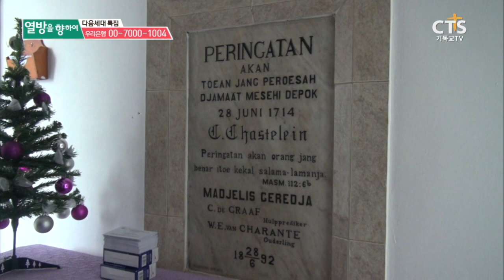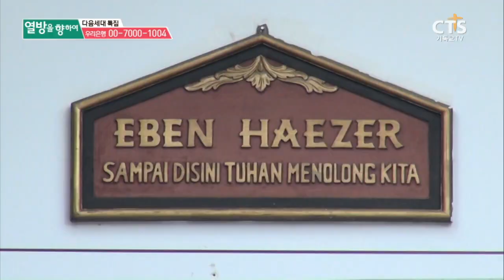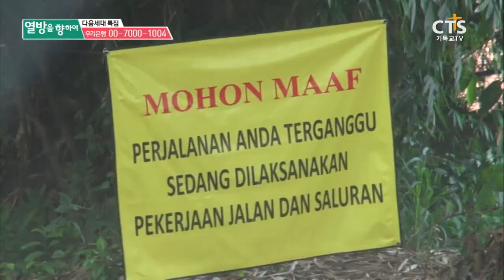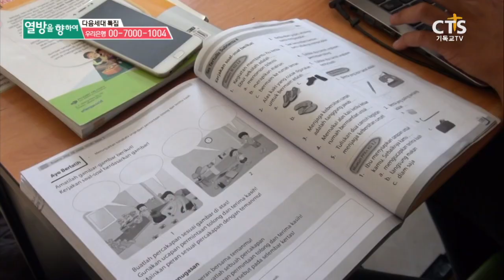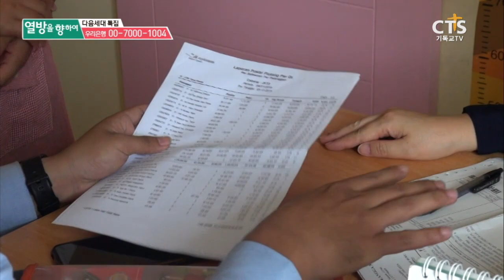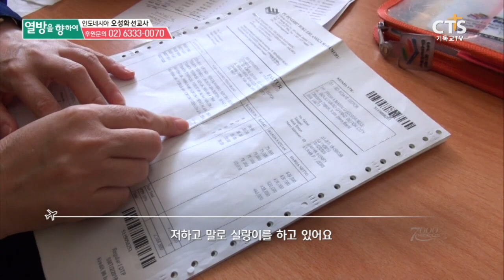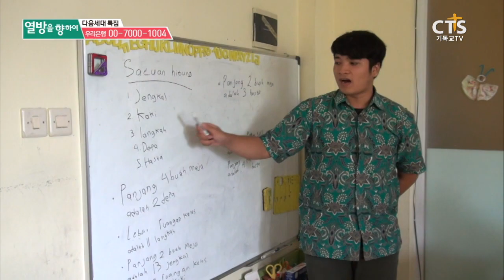[VCR] CTS 7000미라클 열방을향하여-인도네시아 데뽁 오성화선교사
인도네시아 데뽁에서 사역하고 계신 오성화선교사

무슬림 지역 아이들에게 기독교육을 전하기 위해
아가페 크리스찬 스쿨(유치원)을4년 째 운영하고 있다

학비 때문에 힘들어하는 가정은 선교사님의 선교비로
대신 학비를 지원해 주면서 사역을 하고 계십니다

무슬림이 자리잡고 있는 인도네시아에
주님의 자녀를 키우는 오성화 선교사님의 사역에